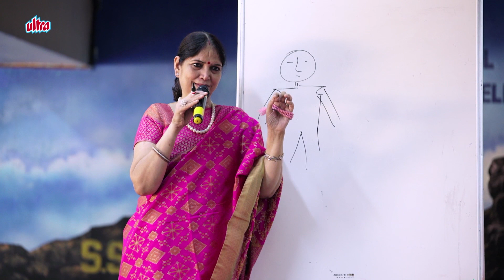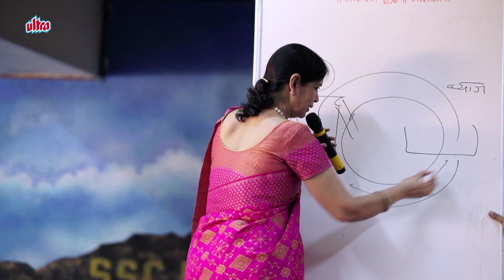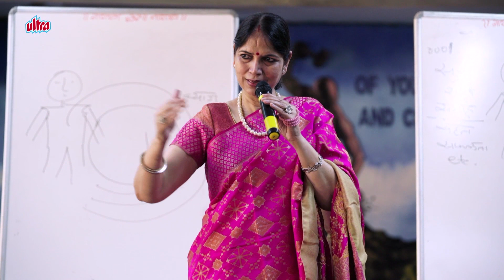जो देंगे वही लौट के आएगा ये जानने के लिए देखे यह सत्संग | Motivational Video by Rajeshwariji Modi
Speaker : Shrimati Rajeshwariji Modi (Rajdidi)